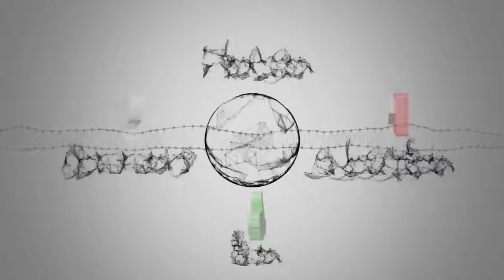RIFORMA PENSIONI 2018 E QUOTA 100/ Invito al confronto per Boeri, Molinari e D'Uva (ultime notizie)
Notizie calde: RIFORMA PENSIONI 2018 E QUOTA 100/ Invito al confronto per Boeri, Molinari e D'Uva (ultime notizie)